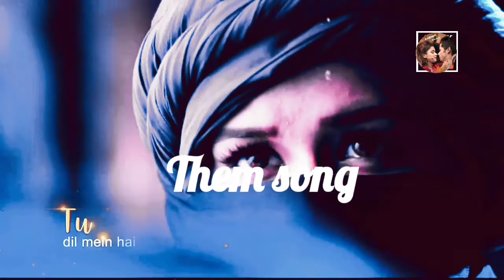Alasmine_them_song | sidneet.| romantic them song | subscribe | 4 August 2022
Aladdin, a lovable rogue, hopeless romantic poet and a righteous thief who likes to help the urchins, is in love with the Princess Of Baghdad, Yasmine.  But little does Aladdin know that his life is going to turn upside down when his escapade will lead him to a magical lamp which possesses a magical Genie who has been trapped inside it for 500 years. Watch the episode to know more.

About  Aladdin – Naam Toh Suna Hoga:
teg 👇
tuhi dhup Tu hi Chaya X falak kal chal chal